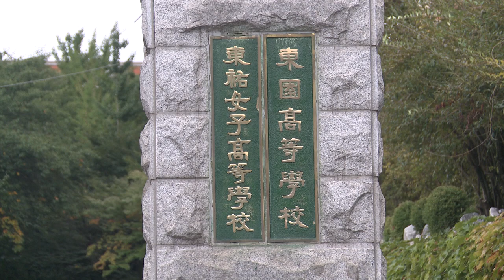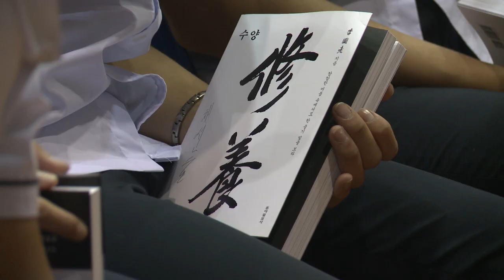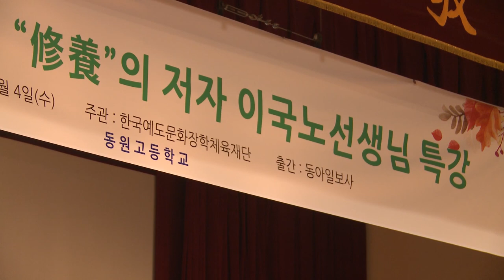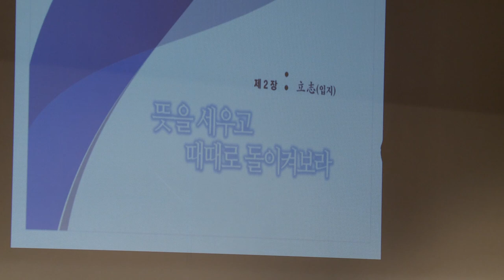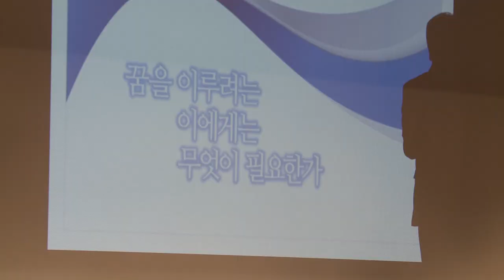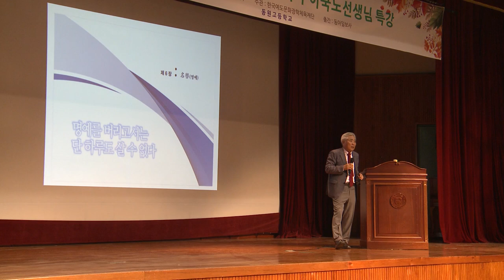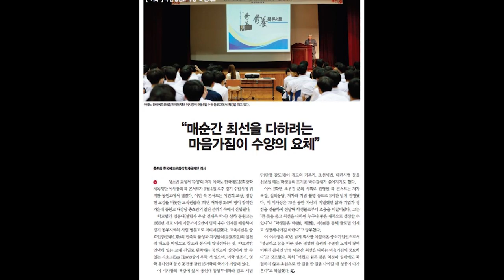‘修養‘의 저자·검도 8단(’入神‘) 이국노 선생님 특강 [수원동원고등학교][심동보자유애국TV] (2019.9.4.)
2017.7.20 나남출판사 발행 (주문: 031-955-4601)